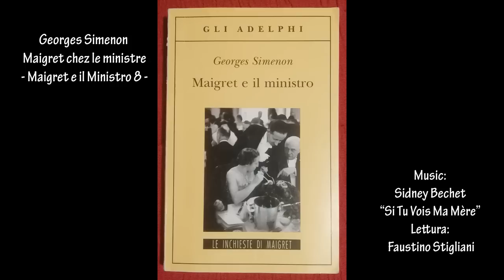Georges Simenon Maigret chez le ministre - Maigret e il Ministro 8 di 12 -